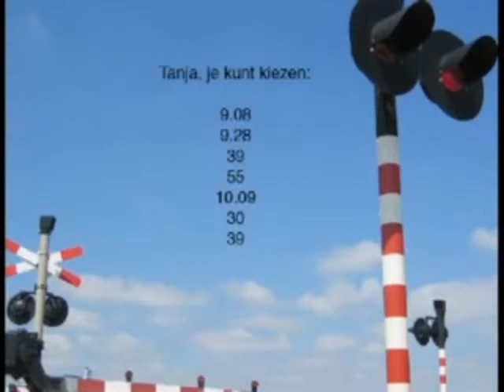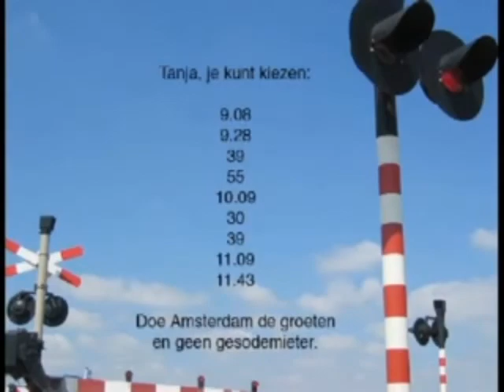Street Fable - Nederlandse Spoorwegen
'Nederlandse Spoorwegen' van Cornelis Bastiaan Vaandrager (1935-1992). Het gedicht is tevens onderdeel van de Muurgedichten Leiden. Muziek en Visual door Street Fable.
Street Fable bestaat uit:
Huub de Vriend - composities/piano
Carolien Devilee - zang/stem
Frits Heimans - saxofoon
Berdine van Bemmel/Arielle van Eijsden - fluit
Manfred Wijker/ Marius Beets - bas
Jan Scheerder - visuals